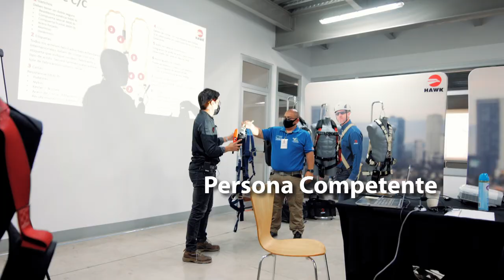Capacitación Persona Competente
El camino a la especialidad es la capacitación.